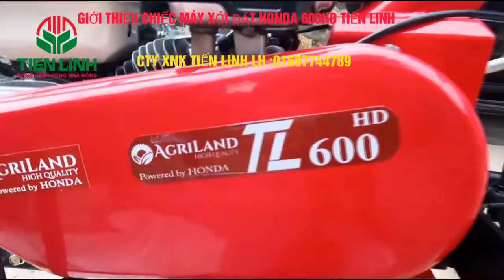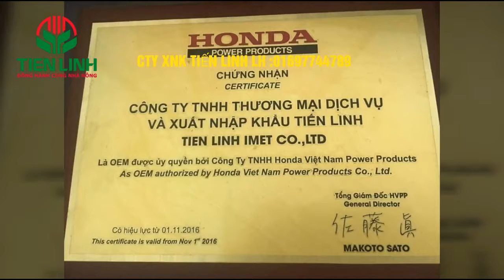Máy làm đất đa năng HONDA ra mắt mới nhất 600 HD - TienLinhGroups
CÔNG TY XNK TIẾN LINH Xin giới thiệu chiếc máy xới đất  600HD ,
Với chiếc máy 600HD chuyên dụng xới đất, lên luống, xặc cỏ, nồng lúa, và đào bồn cây.
Với công xuất 6.5HP cực  mạnh mẽ, tiết kiệm nhiên liệu hiệu quả cao.
Và được trang bị 2 số tiến 1 số nùi điều tiết được từng loại đất phù hợp trên từng địa hình.
 Máy 600hd được thiết kế từng chi tiết tổng thể khoẻ chắc chắn và cơ động giúp người vận hành một cách thuận tiện dễ dàng nhất.
Công ty xuất nhập khẩu TIẾN LINH chuyên cung cấp các dòng máy nông nghiệp NHẬT BẢN chính hãng như MITSUBISHI VÀ HONDA cam kết chất luợng tốt nhất uu tín đản bảo chất lượng bảo hành 1 năm.
Mọi thông tin lhệ
CÔNG TY XNK TIẾN LINH
ĐC :MỄ HẠ, YÊN PHÚ, YÊN MỸ, HƯNG YÊN
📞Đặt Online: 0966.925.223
📞KV Tây Bắc: 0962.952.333 Mr Linh
📞KV Đông Bắc: 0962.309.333 Mr Hải
📞KV Miền Trung: 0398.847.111 Mr Hiếu
📞KV Miền Nam: 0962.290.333 Mr Hùng